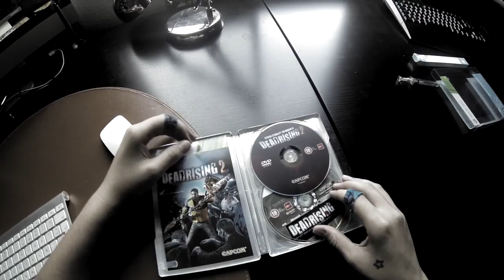"DEAD RISING 2" - UNBOXING - Cómo hacerse millonario en 20 minutos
El BONUS CLIP es al principio.

Gracias!